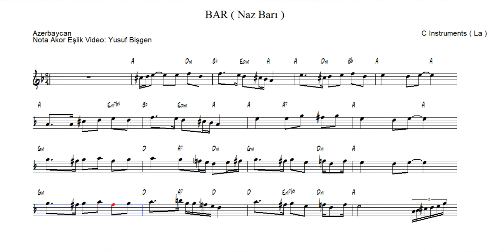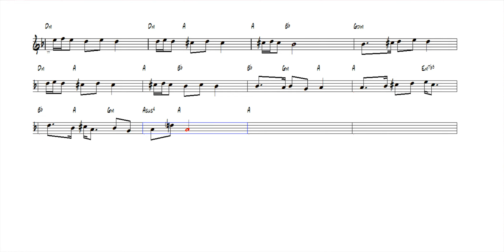Nota Akor Eşlik - Naz Barı - C Instruments ( La )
Naz Barı - Azerbaycan
Nota Akor Eşlik Video : Yusuf Bişgen

Bar Oyunları: Kuzeydoğu Anadolu'da Posof, Erzurum, Kars, Ardahan, Iğdır, Bayburt, Gümüşhane ve Sivas'ın bir kısmını içine alan bölgede halkın oynadığı halk oyunlarıdır. En yaygın olarak Erzurum, Kars ve Bayburt'ta gelişmiştir. Davul ve zurna eşliğinde ekip halinde oynanan halk oyunu olan Bar başlıca Kadın ve Erkek Barları olarak 2'ye ayrılır. Bar tutuşmak olarak adlandırılan bu oyunlar halaya benzemekle birlikte kol ve el hareketleri de ön plandadır. Halaya göre ezgileri daha ağırdır.
“Feci, quod potui, faciant meliora potentes. ”

karaoke videoları
eğitici kanallar
eğitici video
eğitim
nota eğitimi
enstruman eğitimi
çalgı eğitimi
içeriğinden oluşmaktadır.